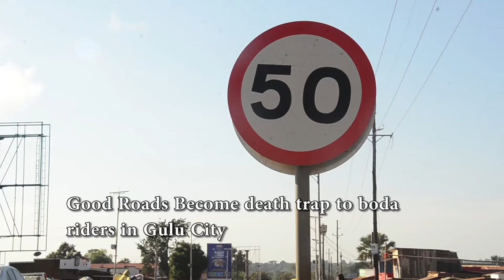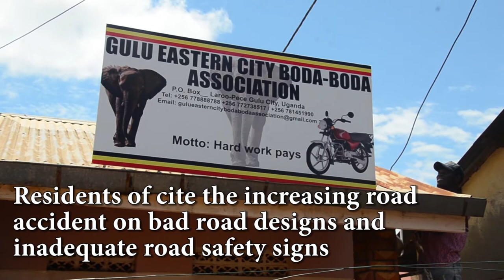Good Roads Become death trap for boda riders in Gulu City